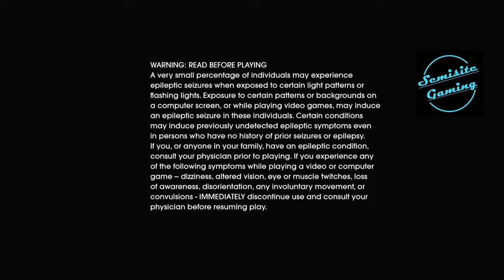Child of Light Nintendo Gameplay 9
Semisite will be streaming some random gameplay for the switch. Semisite streams Monday - Friday 11am - 3pm, Enjoy!!!

Name of game: Child of Light
Composers of game: Cœur de pirate
Developers of game: Ubisoft Montreal
Writers of game: Jeffrey Yohalem